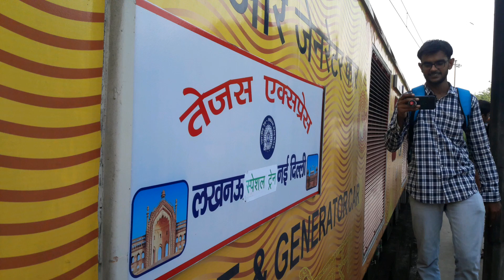Vlog || India's First Private Train || IRCTC Lucknow TEJAS EXPRESS